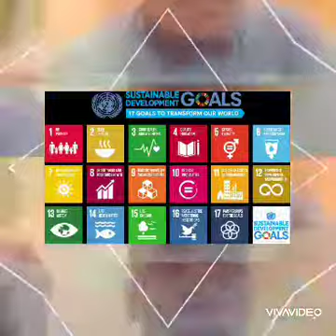SDGs -PENDIDIKAN BERKUALITI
HNH 3182 - PENGHAYATAN ETIKA DAN PERADABAN